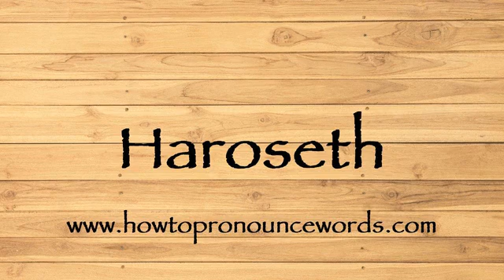How To Pronounce Haroseth ? How To say Haroseth New Video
To learn about "how to pronounce Haroseth in american english" topic , please

Our video is all about "how to say Haroseth in english" subject   but we   try to cover the   subjects:

-how to pronounce Haroseth in english

-how to pronounce Haroseth in british english

-how to pronounce Haroseth correctly

Take a deep breath and see the following video about how to pronounce Haroseth in english

how to pronounce Haroseth in american english is a WARM subject and I did my best to produce a YouTube video around this subject

That brings me to the end of the video, however if you desire more complimentary "how to pronounce Haroseth " pointers, visit our